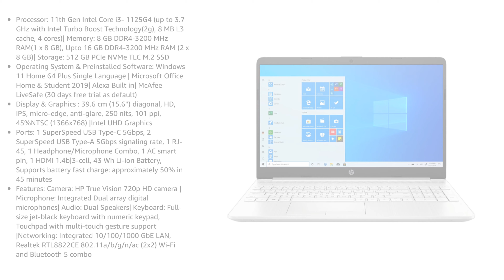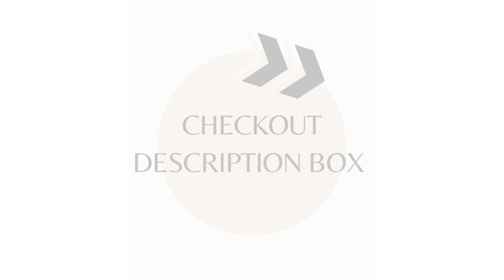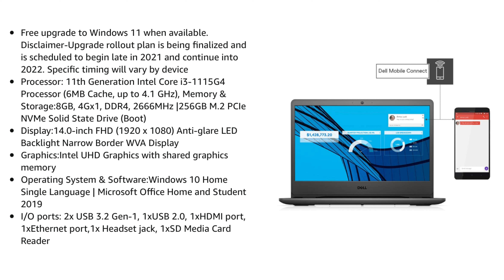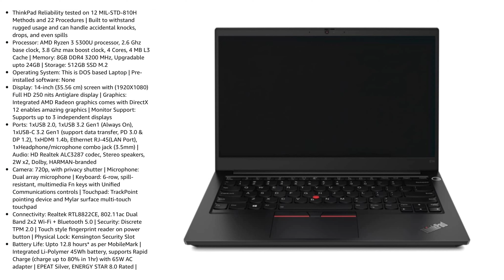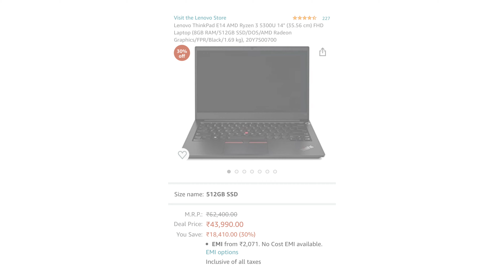GAMING LAPTOP UNDER 45000 | VIDEO EDITING LAPTOP UNDER 45000 | TOP 5 LAPTOP UNDER 45000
Hlo Everyone.

1. LENOVO
2. ASUS
3. HP
4. LENOVO

✨GTX SERIES

✨RTX SERIES

professional laptop under 45000
best laptop under 45000 with i7 processor
i7 laptops under 45000
best touch screen laptop under 45000
best gaming laptop under 45000 with i7 processor
top 10 laptops under 45000
asus rog laptop under 45000
best 2 in 1 laptops under 45000